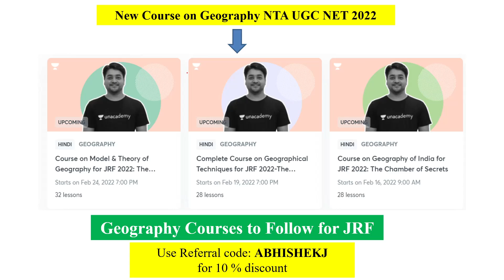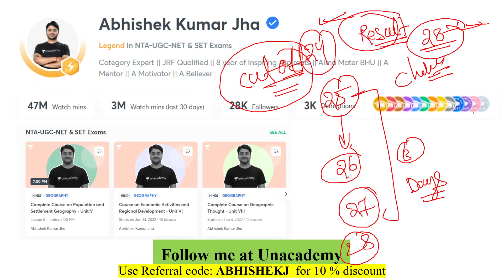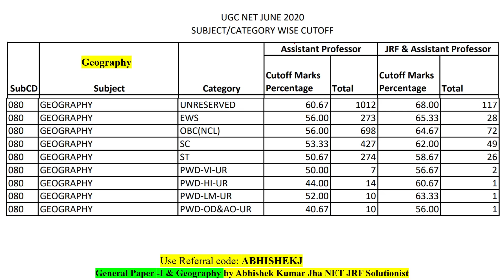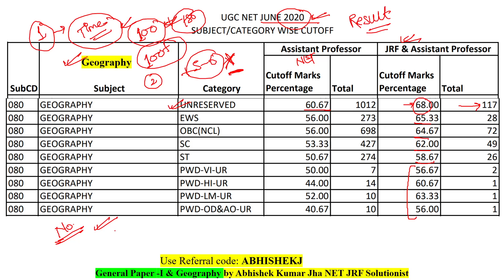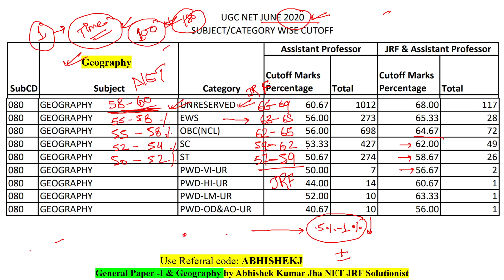Expected Date of Result & cut off | NTA UGC NET 2020 - 2021 | Abhishek Kumar Jha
Welcome to NET JRF Solutionist. Your one-stop solution for NTA UGC NET/TGT/PGT/Assistant Professor Exam. We provide high quality videos and content through daily live classes on Paper -1 and Paper -2. Join us for your future endeavours.

Upcoming Free Special Classes for NTA UGC NET/Assistant Professor on Unacademy: use code ABHISHEKJ to attend free classes on unacademy

8. History of Geographical Thought
9. Geography PYQs December 2019
10. Geography PYQs June 2020